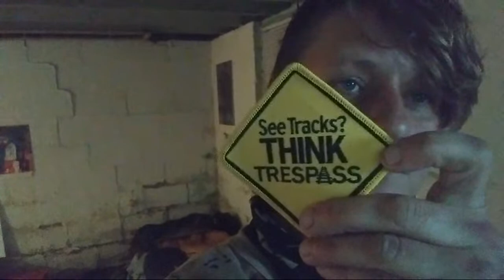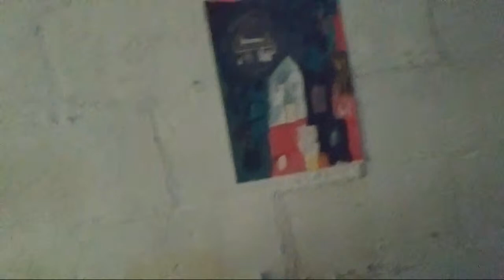Let Me Level With You: The REAL Reason I Left Slab City!!